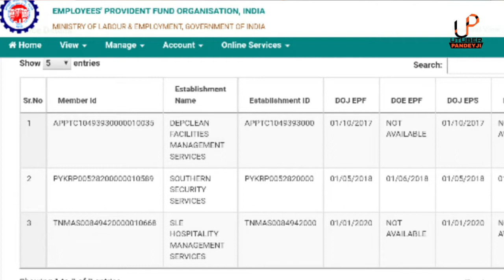पिछले मेंबर ID का PF & Pension एक साथ कैसे निकालें ? PF Withdrawal form Previous Company || देख लो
topic covered:-

:पिछले मेंबर ID का PF & Pension एक साथ कैसे निकालें ? PF Withdrawal form Previous Company || देख लो 2021
purani id se pf kaise nikale

purane member id se pf kaise nikale
pf withdrawal from previous company
pf withdrawal from previous employer online
pf withdrawal process from previous company online
pf withdrawal previous company closed
pf withdrawal from old company
pf withdrawal from old account
pf withdrawal old member id